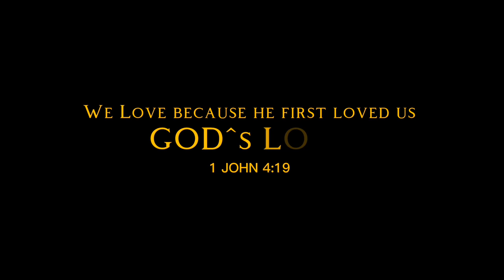Jymil Littles- God's Love (Official Music Video)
Official Music Video for God's Love" by Jymil Littles

CREDITS
Videographer/Editor: JiggyEdits
Featuring: Lawrence Flowers